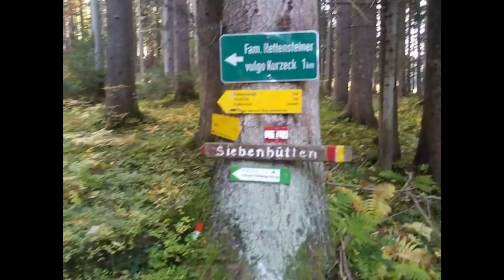Hiking Mendlingtal Lassing Hochkargebiet NÖ,Ober Palfau,Steiermark,Setterwanderungen